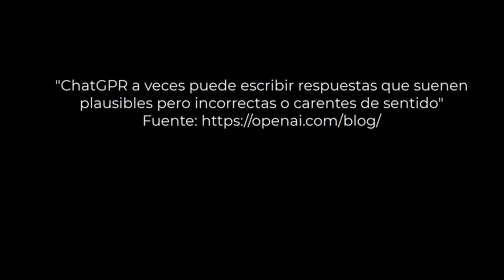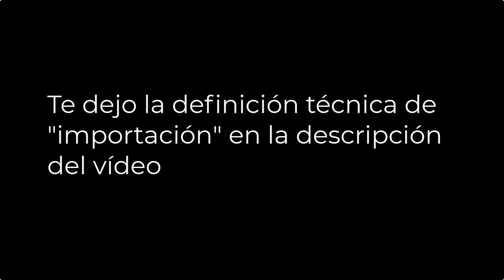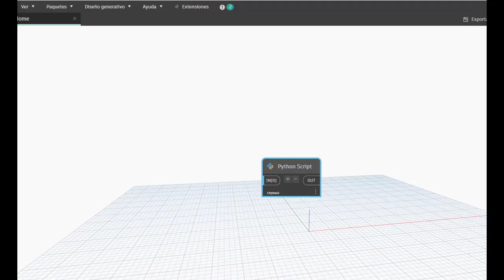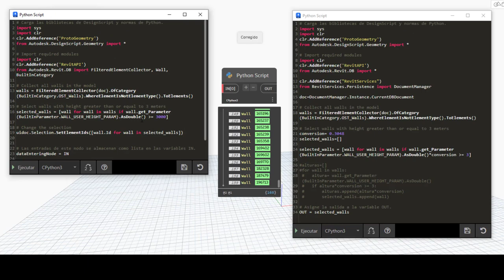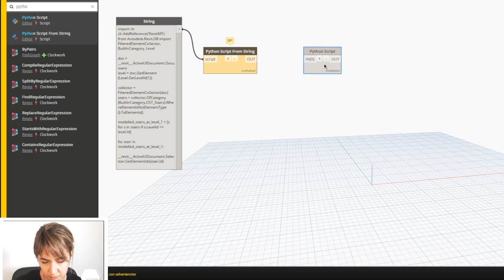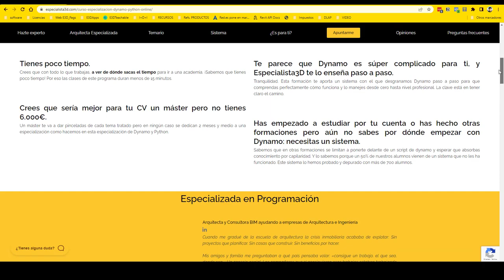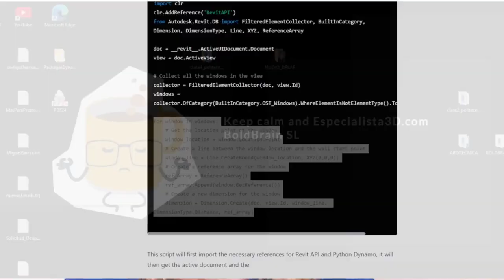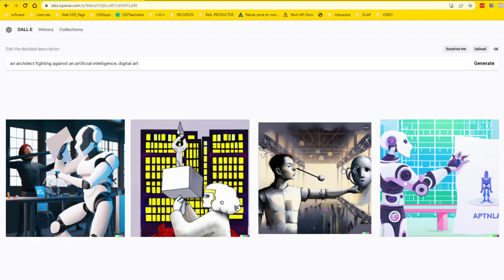🟥 CHATGPT Revit API en Dynamo con Python: 3 EJEMPLOS 🤖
¿Qué puede hacer esta IA por ti a la  hora de programar con Revit? Aquí te enseñamos 3 ejemplos con ChatGPT para dynamo: del más sencillo al más complejo.

No hace falta que copies el código del vídeo, tienes las capturas en la web en el artículo

00:00, El vídeo empieza en el minuto 0
00:30, Qué es ChatGPT y qué peligro presenta en el trabajo
01:26, Ejemplo sencillo de uso de ChatGPT para selección de muros en Revit desde Dynamo
03:19, Test 2: Con chatGPT y Python: tomar escaleras del nivel 1 en el modelo de Revit
05:22, Test avanzado ChatGPT para acotar automáticamente en Revit
07:03, Ventajas e Inconvenientes de la IA para programar con Python y la API de Revit
07:55, ¿Merece la pena estudiar programación de Revit existiendo ChatGPT?

Mencionado en el vídeo [importaciones]
El código Python en un módulo obtiene acceso al código en otro módulo mediante el proceso de importación. La declaración de importación es la forma más común de invocar la maquinaria de importación, pero no es la única. Las funciones como importlib.import_module y __import__ integrada también se pueden usar para invocar la maquinaria de importación. Fuente